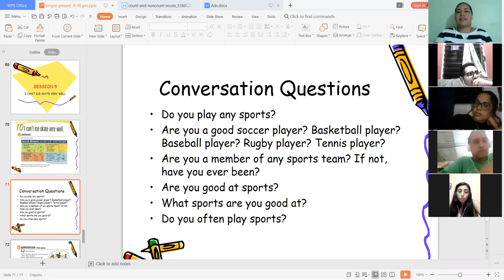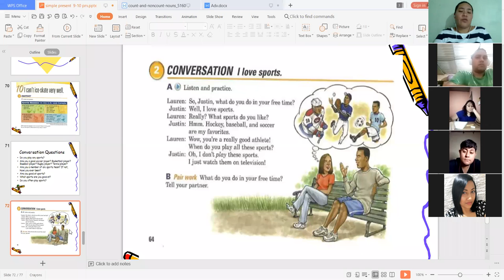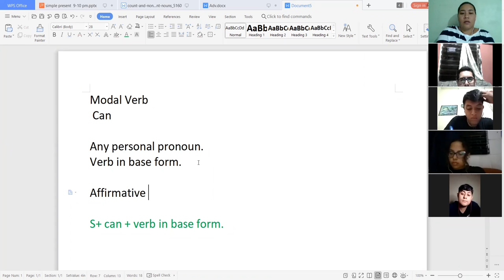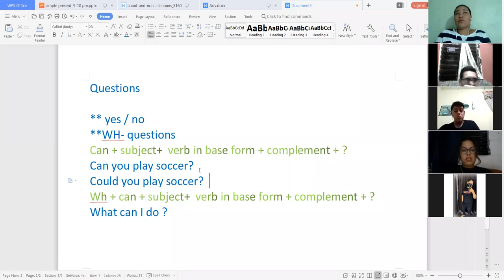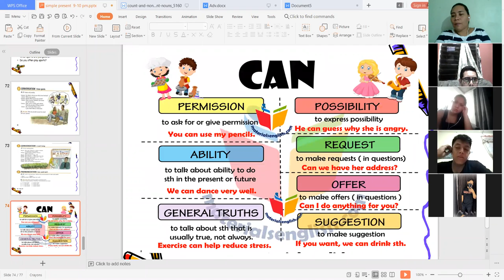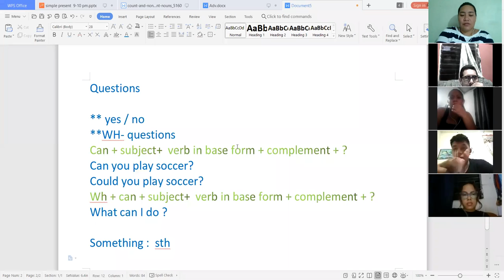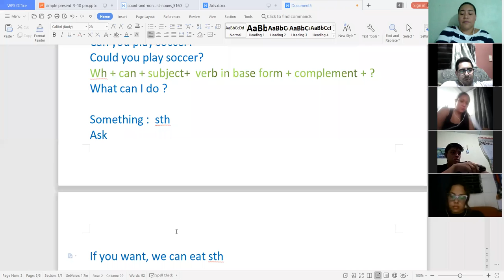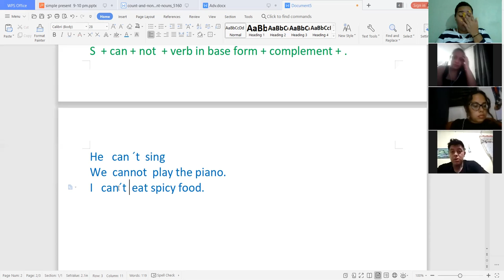Ingles Corporativo-Class 12 Modal Can